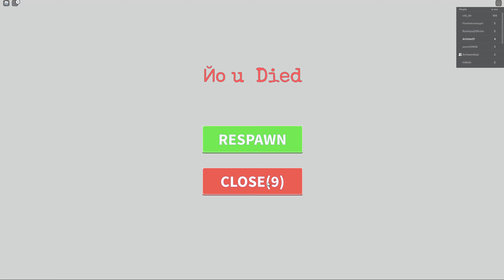Проходим Color Block Roblox Kroshik Day Game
Прикольная игра в Roblox Color Block, высвечивается цвет и ты должен быстро стать на квадрат такого же цвета, иначе просто упадёшь.
Ссылка на наш развлекательный канал kroshik day